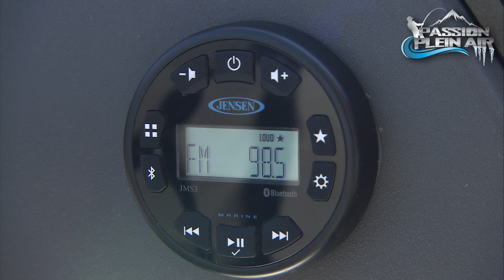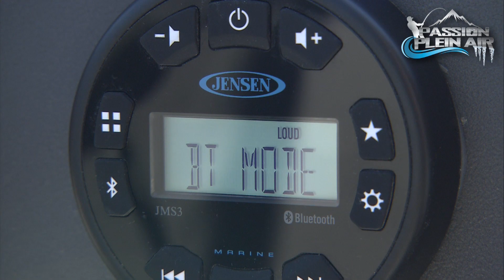PASSION PLEIN AIR, LA SÉRIE PRINCECRAFT MAX !!!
Princecraft lance la série MAX, qui comprend trois nouveaux modèles «tout-inclus» au look et au prix uniques. Pour être clair Max veut dire le maximum d’équipements a bord. Tout ca à un seul prix très alléchant. En faire toujours plus pour satisfaire sa clientèle. C’est le défi que Princecraft se lance depuis des décennies. Dominer l’eau aux Maximum!!!